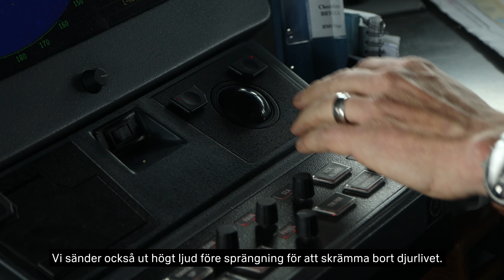Skapar rörelsefrihet åt egna sjöstridskrafter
Minröjningsfartyget HMS Vingas besättning har övat många olika moment under marinövningen Swenex 19. Hennes huvuduppgift är dock minröjning, där syftet är att säkerställa rörelsefrihet för våra egna ytstridsfartyg och ubåtar.